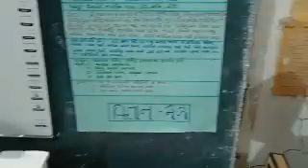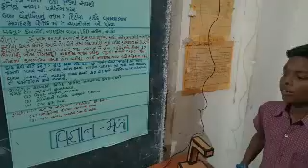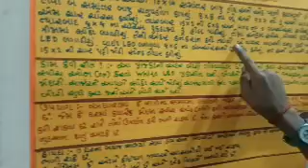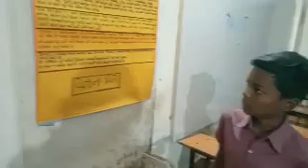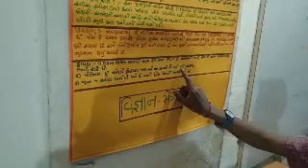Science Fair, 2022, vibhag 1, msb school no. 68